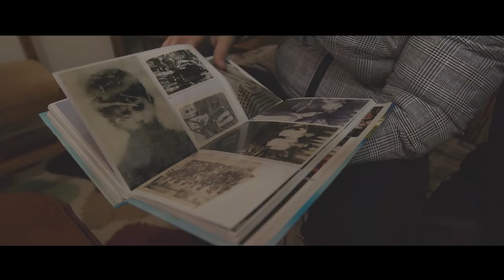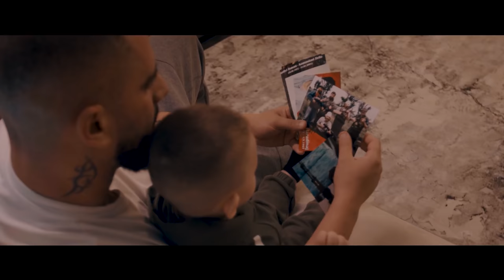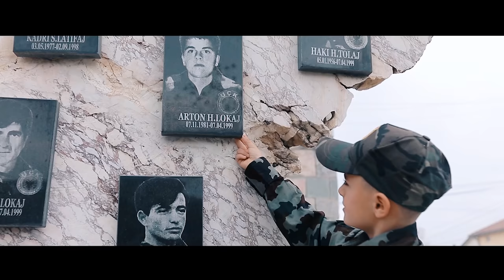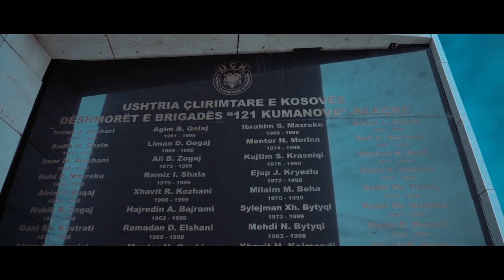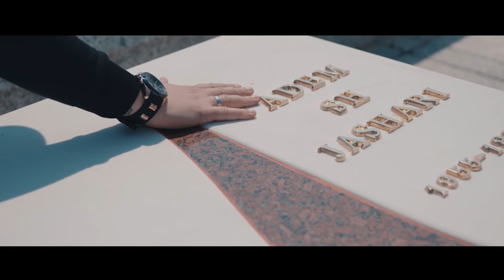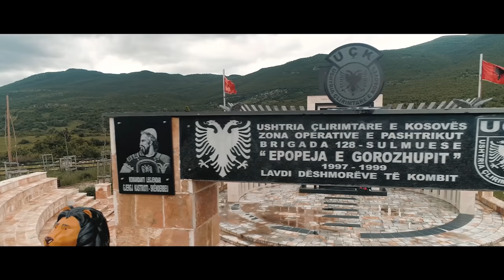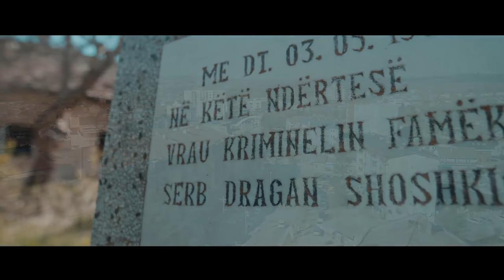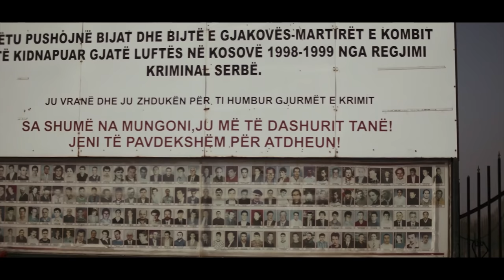Gold AG - Hite patriotike 2